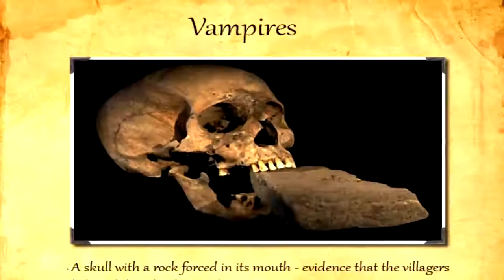100 000 SUBSCRIBERS Thank You Video - NEW SERIES ANNOUNCEMENT!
Thank you guys for all the support, You are the best!

The Storyteller owns all the rights for this video.
The Storyteller  have made reasonable inquiries within the timeframe available to identify the source of any images used and attribute
the source accordingly.